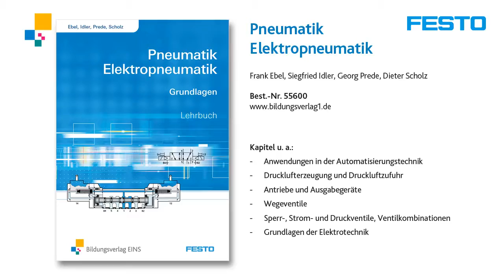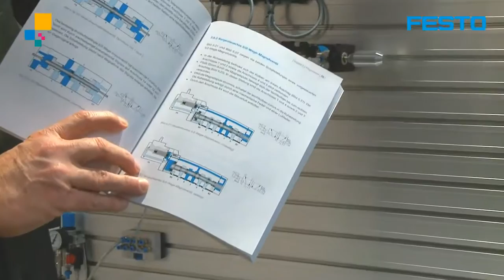Pneumatik und Elektropneumatik | Buchpräsentation durch FESTO Didactic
Vorstellung des Schulbuchs "Pneumatik und Elektropneumatik" durch unseren Kooperationspartner FESTO Didactic.